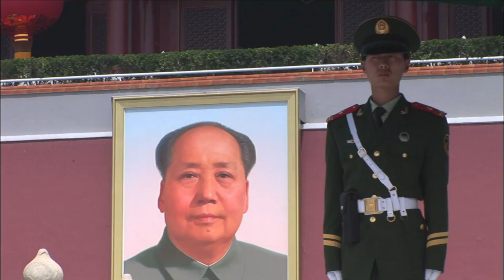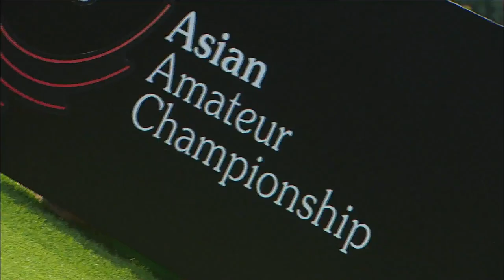AAC 2009 Round 1 Highlight Show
Round one of the inaugural Asian Amateur Championship in Shenzhen, China.